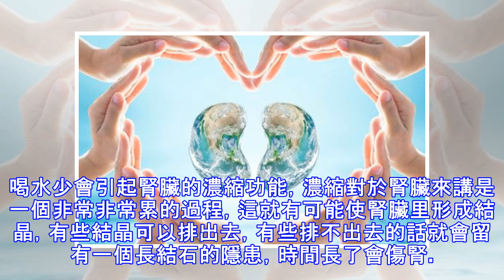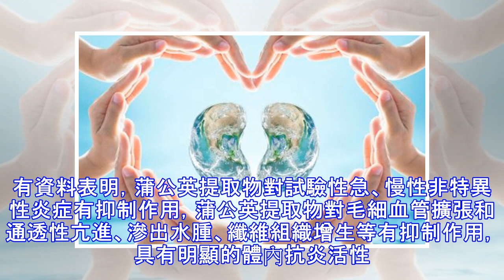警惕腎結石的4個信號，一招讓結石自己排出來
警惕腎結石的4個信號，一招讓結石自己排出來 《西遊記》里孫悟空是石頭裡蹦出來的，石頭裡面出來一隻猴子是神話。那麼人的身體里出現石頭呢？現在，就有越來越多的人為自己體內的石頭犯愁，怎麼可以將它排出去呢？腎結石，已經成為一個不容忽視的健康問題。 顧名思義，腎結石就是腎裡面長了石頭。腎結石是怎麼形成呢？腎結石是泌尿系統的一個常見病，其患病率高達10%。職場人也是腎結石的高危人群，這和工作壓力大，飲水不規律，長期憋尿、不吃早餐，飲食偏油膩，運動少等有很大的關係。腎結石有3大危害：首先，患有腎結石的話會引起高燒、血壓低，心率加速，還可能引發尿路感染，甚至是導致感染中毒性休克；其次，腎結石如果長期存在而不進行治療，就會導致尿路梗阻，影響整個腎功能，堵塞時間長了，可使整個腎功能喪失，腎功能受到損害，可引發尿毒症；還有一個更重要的危害是引發癌變。很多人腎結石，在初期能夠提早發現，是可以通過藥物進行排石的。腎結石的早期信號：一、疼痛:大部分腎結石患者會出現腰痛或腹部疼痛:較大的結石,多為側腰部鈍痛或隱痛,常在活動後加重;較小的結石,會出現突發性絞痛,疼痛劇烈,如刀割樣,沿患病的那側輸尿管向下腹部、外陰部和大腿內側放射。 二、血尿:約80%的結石患者出現血尿，其中只有一部分能夠肉眼發現尿是紅色的，大部分只有通過化驗尿才能發現。三、膿尿:腎和輸尿管結石並發感染時尿中出現膿細胞,臨床可出現高熱、腰痛,有的...